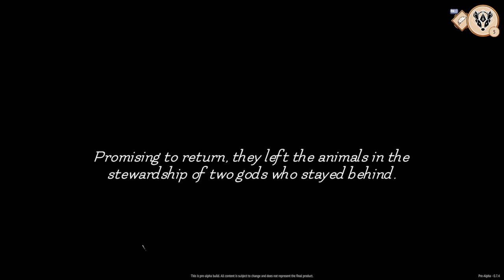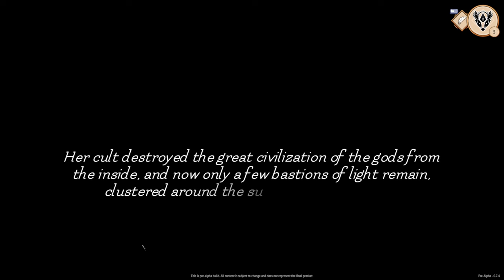WILLOW GUARD Démo - On pousse la difficulté ! [FR]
Un action RPG très difficile ? Mais il est magnifique et Akatsuki se dévoue pour vous le présenter !

🎮 : Willow Guard
Il vous a plu ? Essayez la démo à partir du 5 février !
🔑 : Merci à Dina Said So Studio !

- Ardarin
- Broudaff
- Le Baron d'Onyx
- Halastr
- Mallevin
- Mangazore
- Mazamara
- Zmoi6